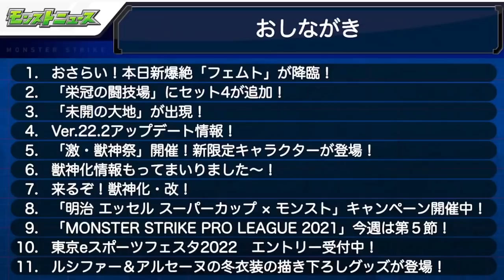【モンスト】「激獣神祭 新限定帰蝶」この時期にやばいの登場…引くべき!?神アプデ金だらけの神殿!!モンストニュースまとめ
▼twitterだぜ！
▼動画の詳細
　▻編集ソフト:AviUtl
　▻録画ソフト:DU RECORDER
　▻配信ソフト:Streamlabs OBS